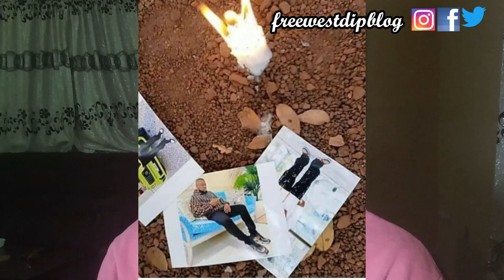Davido's performances In Benue After Being Gifted A Car|Hushpuppi Case Resumes